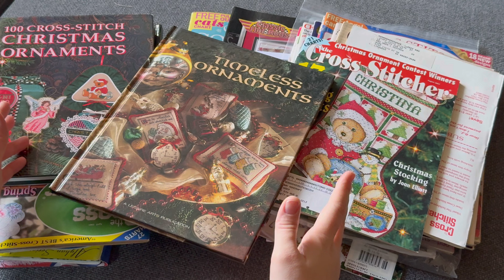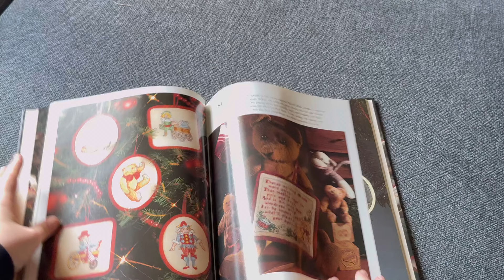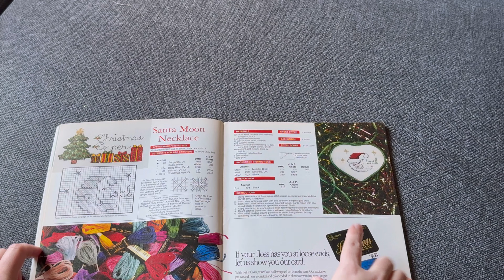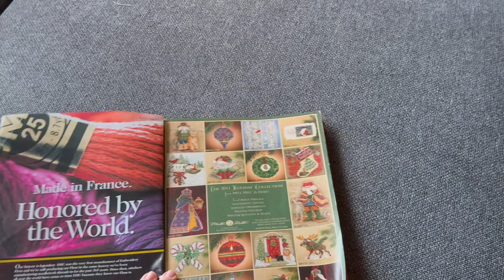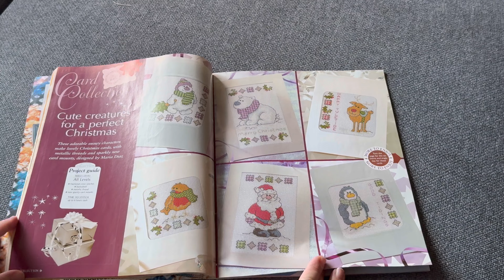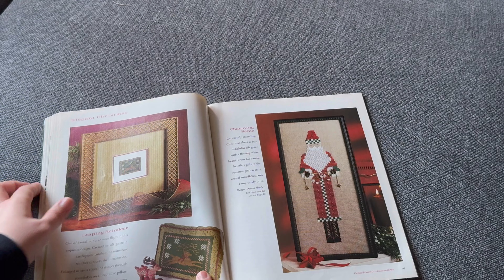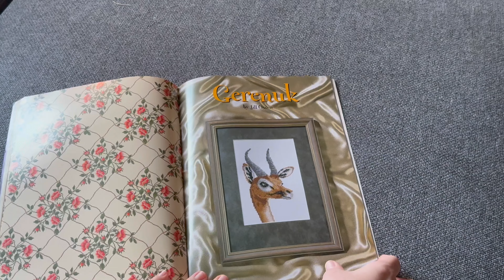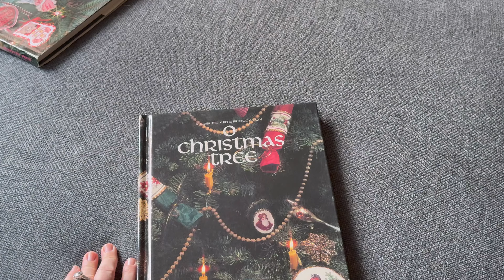Flosstube Extra • Holiday Cross Stitch Book & Magazine Flip Through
Happy holidays. Enjoy.
-M